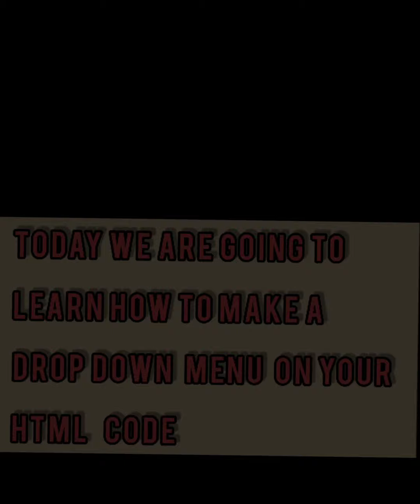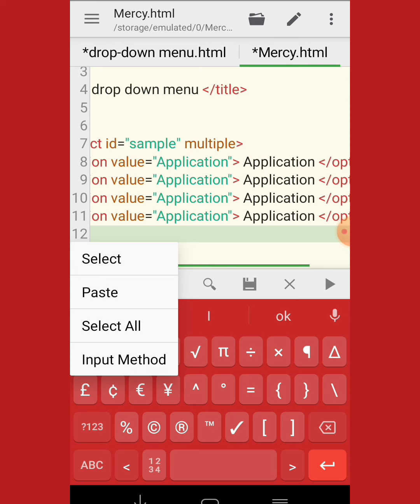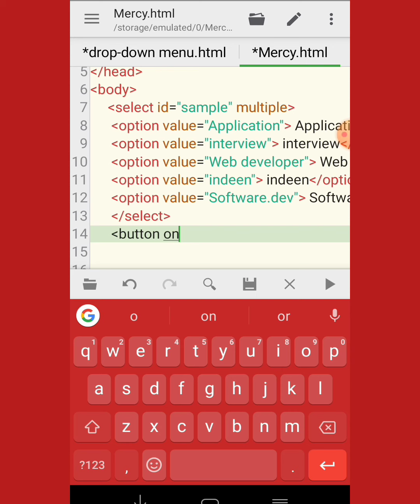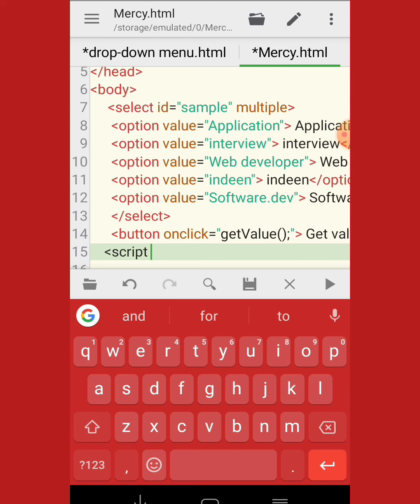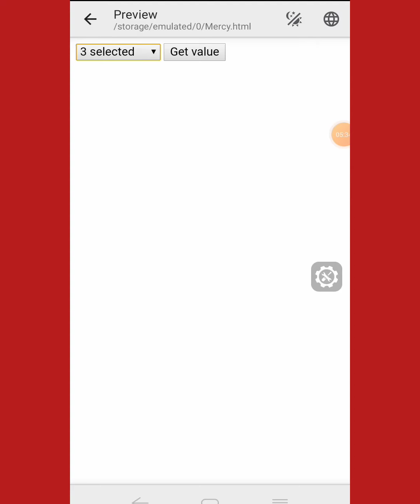How to make a drop-down menu using HTML and CSS using your phone